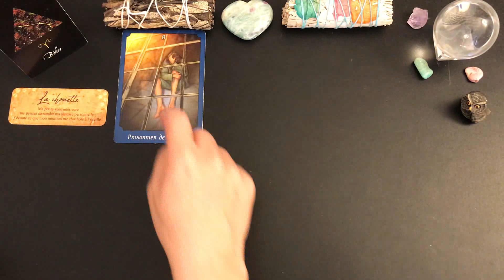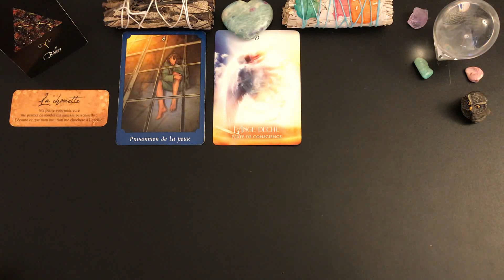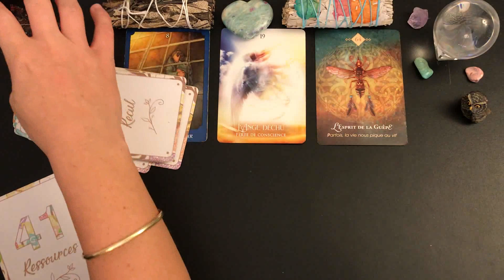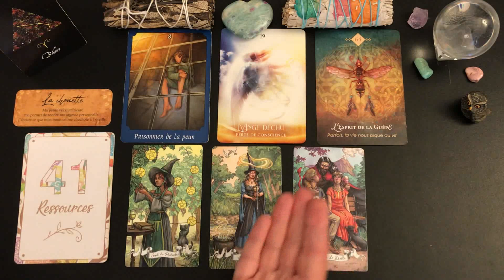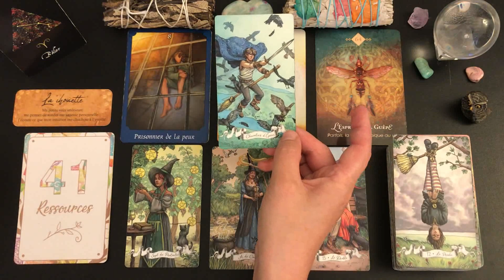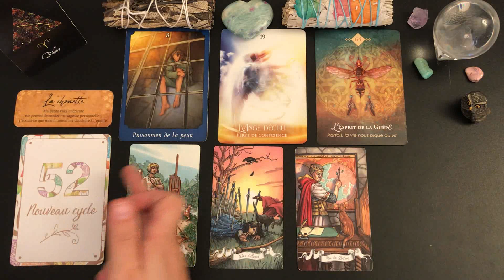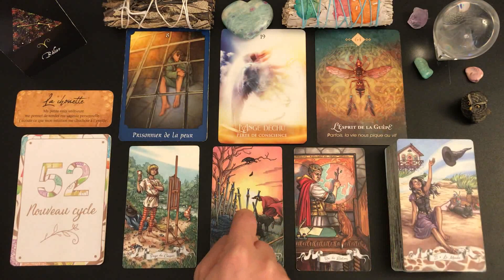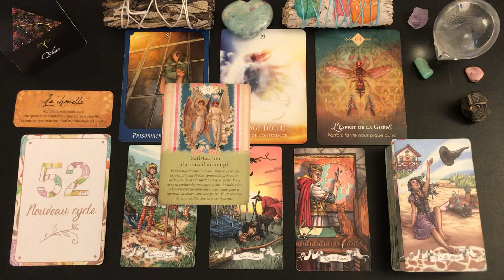♈️BÉLIER🦊🍁DU 1ER AU 15 OCTOBRE 2022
🦋Guidance intuitive des énergies générales, tarots et oracles, taroscope, horoscope, 🦋